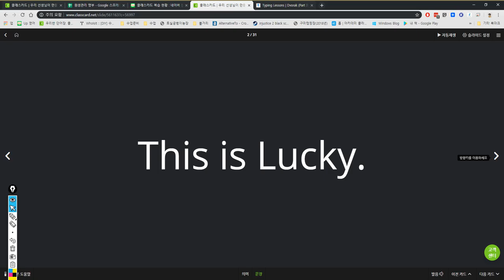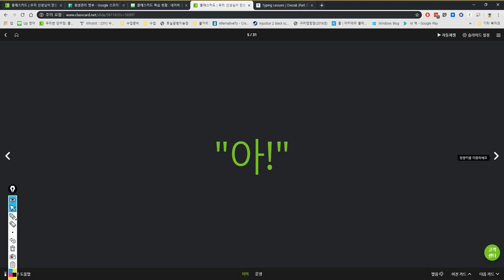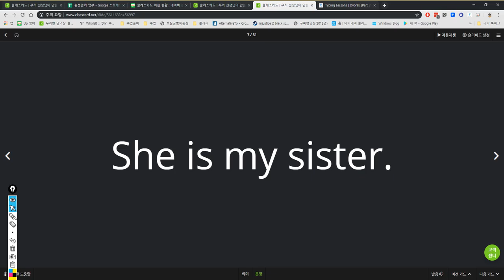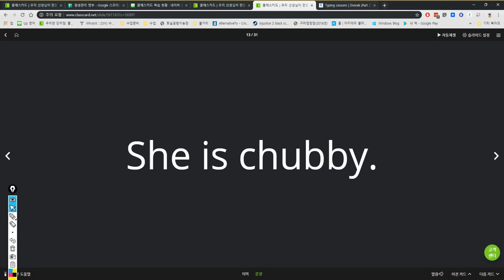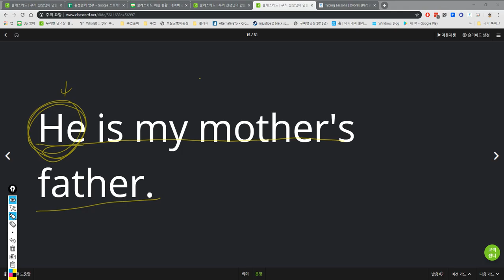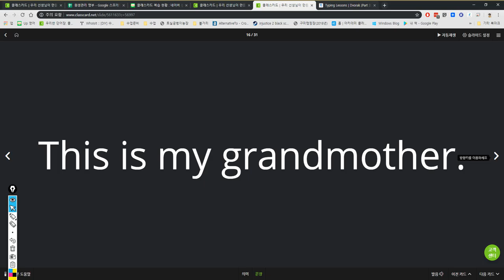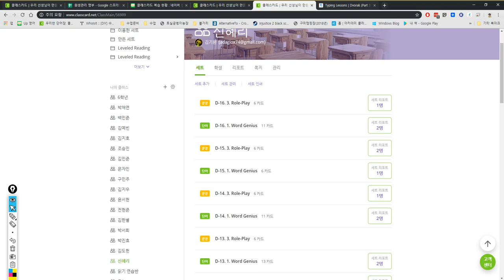김한별 일대일 2019 05 17 14 56 16 일대일